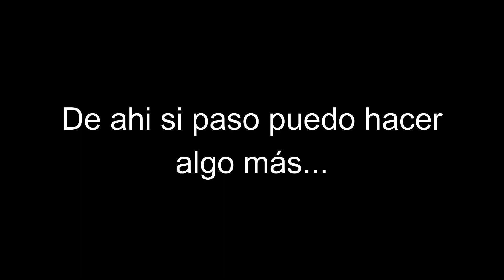CINCI DE MAYO By Pan | All coins | Easy demon | Geometry Dash 2.11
ID: 68876944
Attemps: 141
Demon N° 115